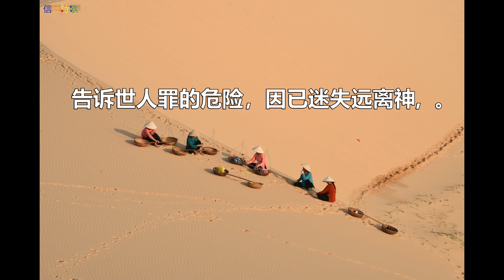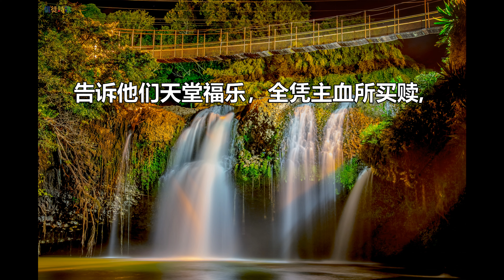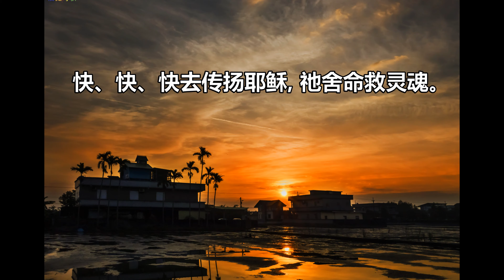信徒快去傳揚耶穌BEAUTIFUL RIVER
35 Christians, Go And Tell Of Jesus
Edward Payson Hammond   BHB #35 BEAUTIFUL RIVER P.M.
(1) Christians, go and tell of Jesus,
How He died to save our souls;
How that He, from sin might free us,
Suffered agonies untold.
       Yes, we’ll go and tell of Jesus, The pure and holy, meek and lowly Jesus;
Yes, we’ll go and tell of Jesus, Who died our souls to save.
(2) Tell the guilty of their danger
While they wander far from God;
While they live to Christ a stranger,
And reject   His precious Word.
   (3) Tell them of the joys of heaven,
Purchased by the Saviour’s blood,
How, that   they might be forgiven,
Jesus left His home above.
   (4) Tell them how He hath ascended
To prepare a home on high,
Where all sorrows shall be ended,
Where the saved shall never die.
          Yes, we’ll go and tell of Jesus, The pure and holy, meek and lowly Jesus; Yes, we’ll go and tell of Jesus, Who died our souls to save.